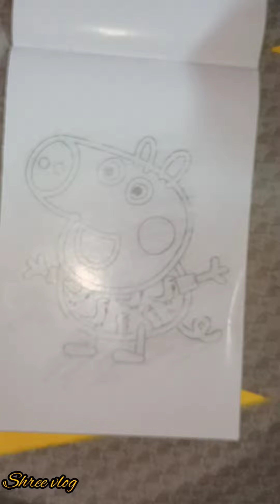My Fun, Mystic,Pencil Book_part-1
Jay Jagannath 🙏🙏

my Fun Mystic Pencil Book is a book to engage toddler's and introduce them to simple things through pictures. children can rub there pencil✏️ or use coins to scratch the paper's sure sureface to reveal cute fun images. Little ones will appreciate the magic and wonder of unveiling these cute images.